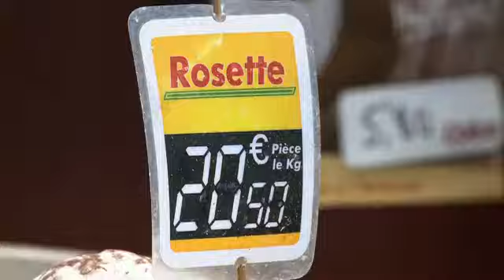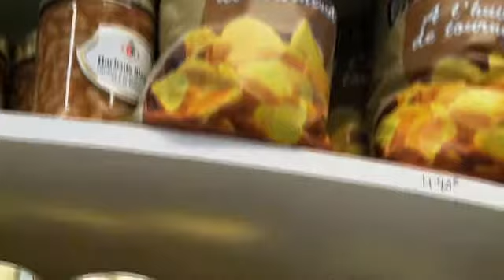Boucherie Saint-Pierre - Boucherie Dourdan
Découvrez dans votre boucherie charcuterie Saint-Pierre à Dourdan, dans l'Essonne les viandes et charcuterie au meilleur prix, profitez de service traiteur et épicerie fine. Livraison gratuite à partir de 60 € d'achats à Dourdan, 91.